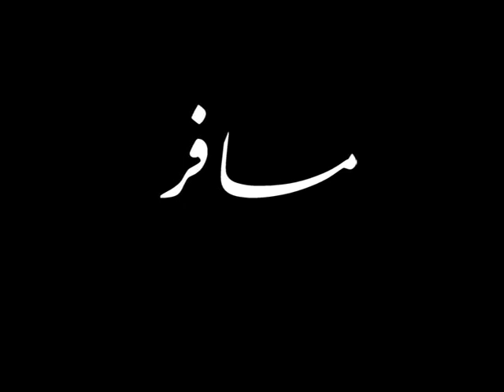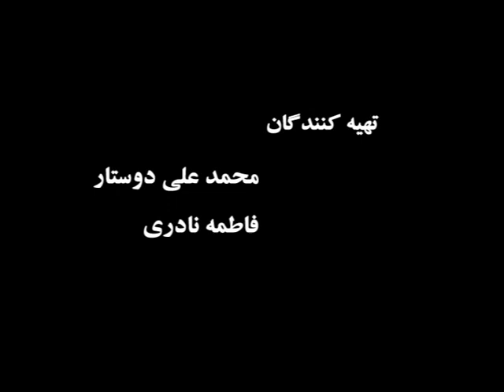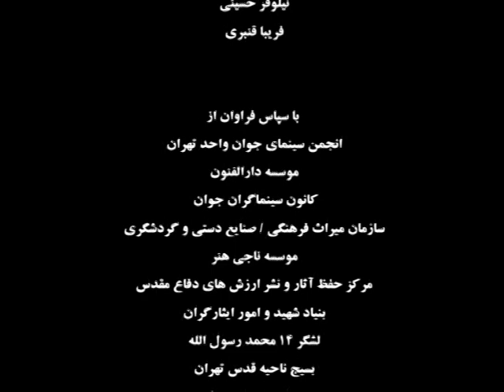Maryam Pirband as actress.short film : passenger by : mohamad doostar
مریم پیربند